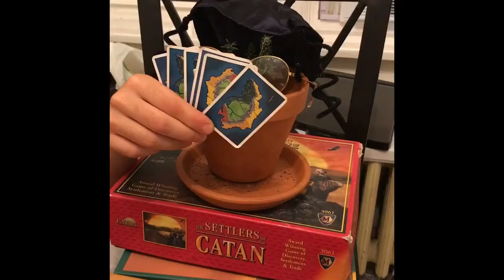The Cactus Strikes Again: Rabbi's Revenge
Our submission for the Good Robot Independent Film Festival.
Starring Michael Landsman, Joe Fish and Alex Rose.
Special thanks to Drew May for filming and Emma Steen for writing.
Shot and edited on an iPhone.